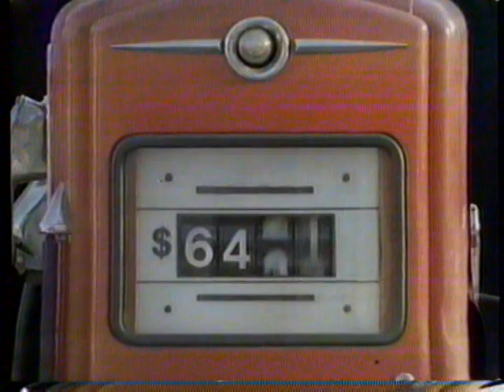1987 Mazda SE-5 Pickup Truck "$6,495 Sakes alive" TV Commercial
The commercial was originally aired on July 20th, 1986. It was shown during an airing of a "Jaws" on Channel 5 KSTP. Minneapolis/St Paul..